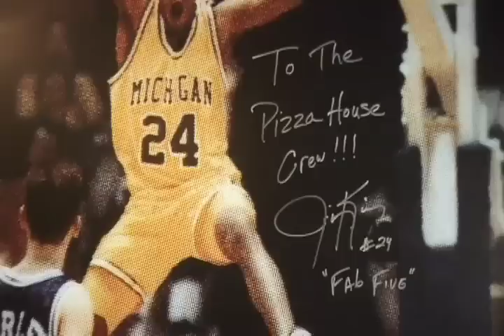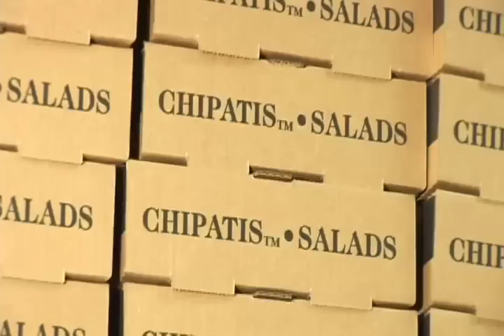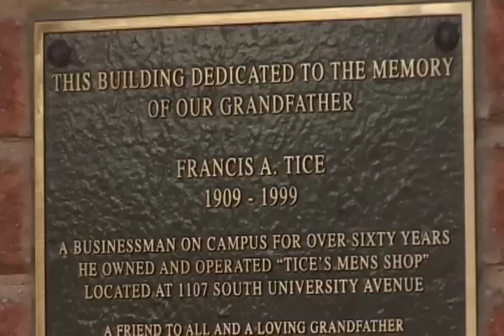Pizza House in Ann Arbor, MI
Pizza House voted Best of Ann Arbor